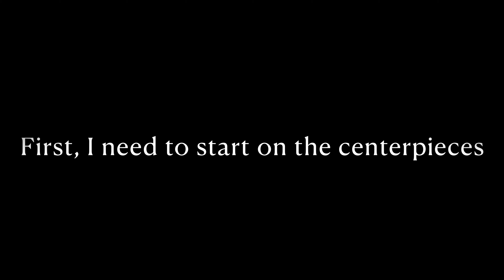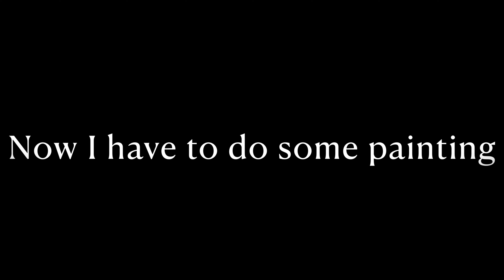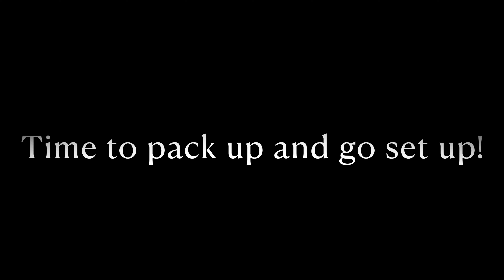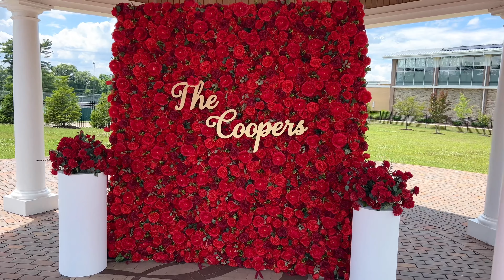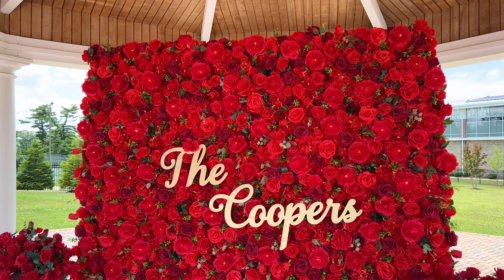Red and Navy Blue Wedding Decorations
Hey Guys! This past weekend, I helped decorate a wedding and reception. The colors were navy blue, red, and ivory. Let me know what you think!

- Fishing Line (to hang the sign)

- Ivory Rectangle Tablecloths

- Navy Blue Table Runners

- Red Roses

- Red Hydrangeas

- Red Flowers

- Floating Candles

- Gold Candleholder Set

- Gold Taper Candles

- Taper Candleholder

- Gold Votive Candleholders